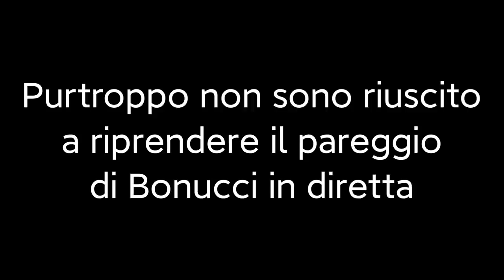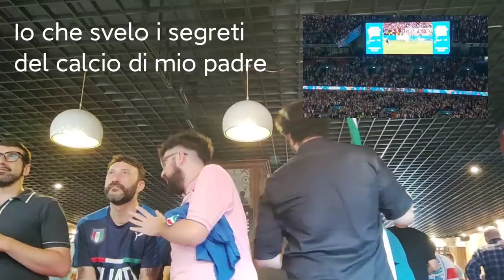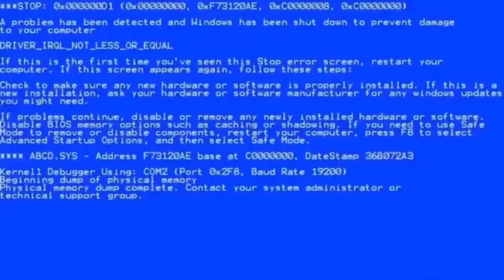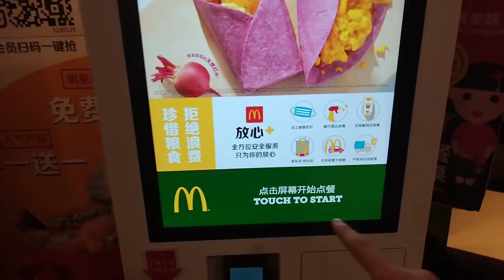Un Siciliano in Cina #51 - FINALE INGHILTERRA-ITALIA (EURO 2020) A SHENYANG (CINA)!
Solo 2 italiani contro un pub pieno di inglesi. Ecco come abbiamo vissuto la   qui a Shenyang!